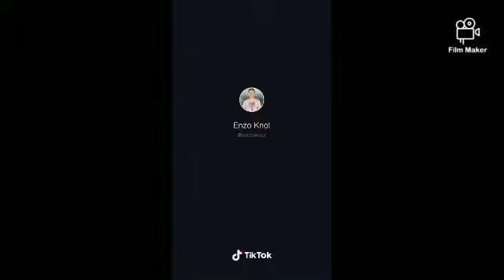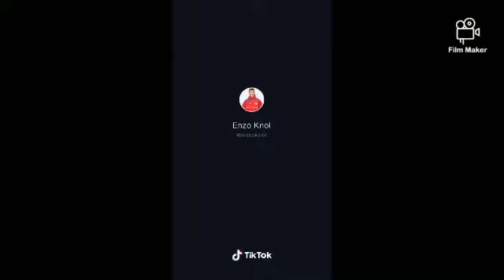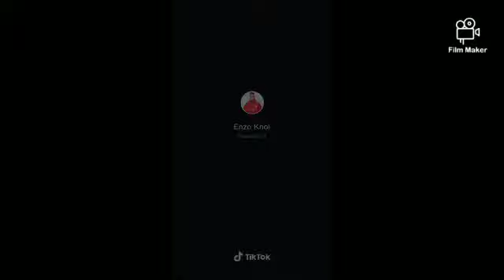enzoknol tiktoks video's